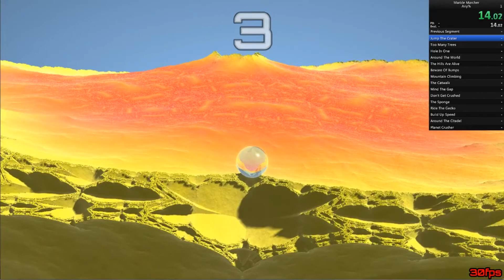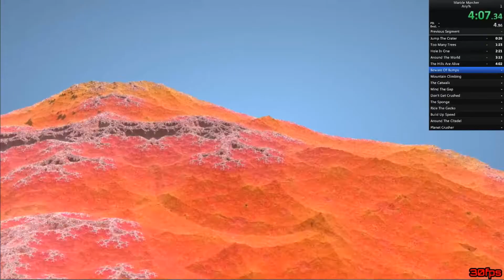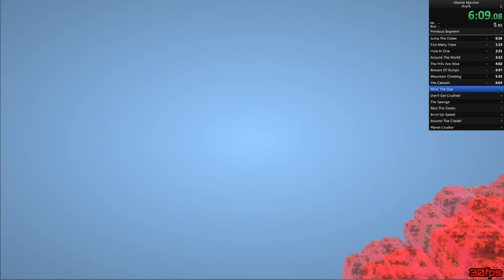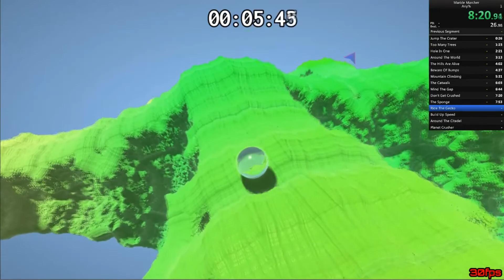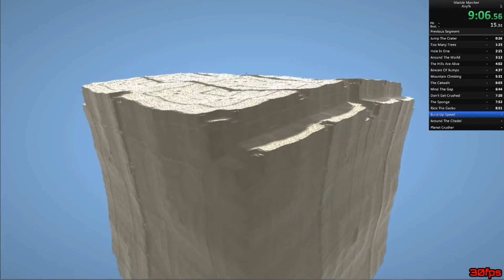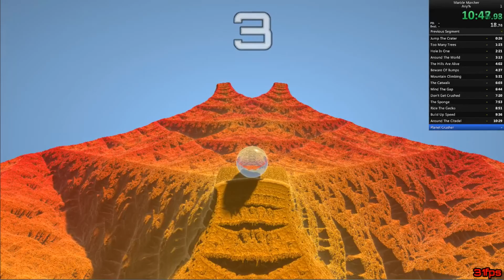[OLD PB] Marble Marcher Any% Speedrun in 12:14.61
Marble Marcher is an experimental game where you get to the flag as fast as you can while on a 3d fractal.

No sound because I forgot to make sure sound was in it before I started.

I had a run after this one that was even faster up until Planet Crusher, which added 40+ seconds to my final time. But this one's pretty good too.